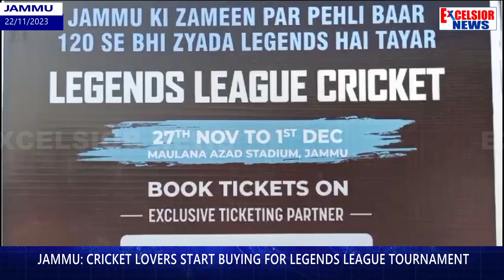Jammu: Cricket Lovers Start Buying For Legends League Tournament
Cricket Lovers  in Jammu have started  Buying For Legends League Cricket Tournament starting from Nov 27th .